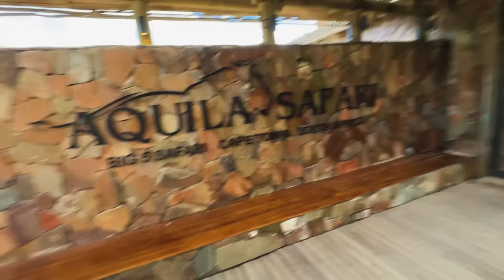FIZ UM SAFARI COM MEUS AMIGOS